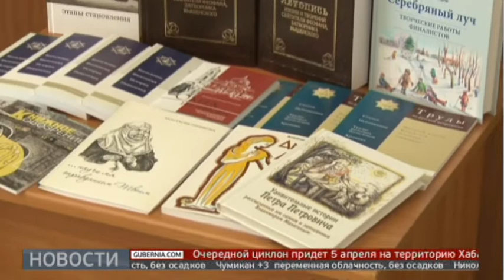Развитие книжной культуры с православным уклоном обсудили в Хабаровске. Новости.4/04/22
Русская православная церковь планирует более тесно взаимодействовать с писательским сообществом на Дальнем Востоке. В разговоре приняли участие представители издательского совета РПЦ, епархий Дальнего Востока и писатели.